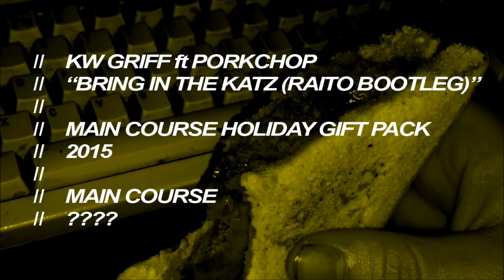KW Griff ft. Porkchop - Bring In The Katz (Raito Bootleg)